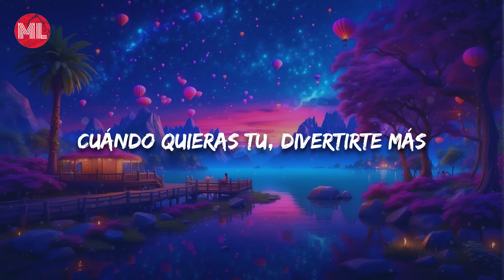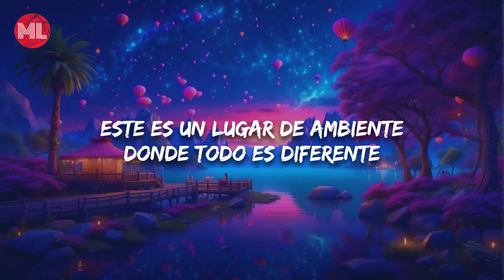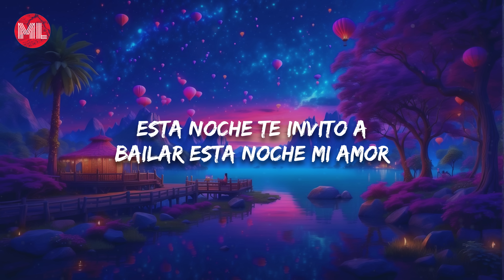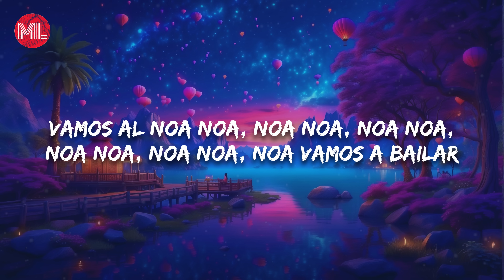Juan Gabriel - El Noa Noa (Letra / Lyrics)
Letra de "El Noa Noa":

Cuándo quieras tu, divertirte más
Y bailar sin fin
Yo sé de un lugar
Que te llevaré (vamos al noa) y disfrutarás (vamos al noa)
De una noche que nunca olvidarás

¿Quieres bailar esta noche?
Vamos al Noa Noa Noa,
Noa, Noa, Noa, Noa, Noa
Noa, Noa, Noa vamos a bailar

Este es un lugar de ambiente donde todo es diferente
Donde siempre alegremente bailarás toda la noche ahí

Esta noche te invito a bailar esta noche mi amor